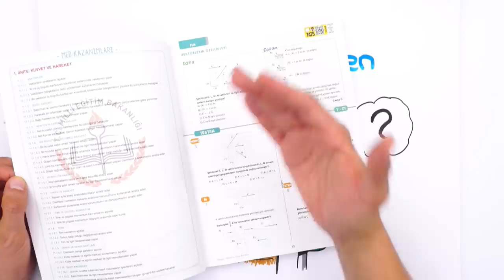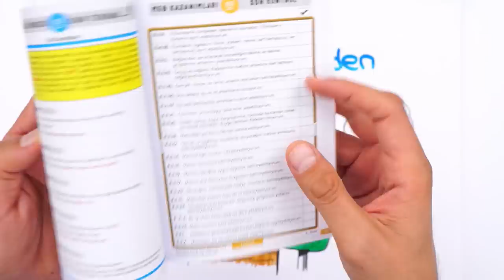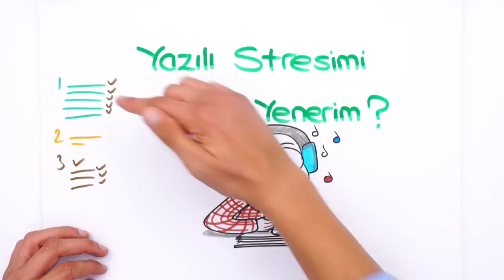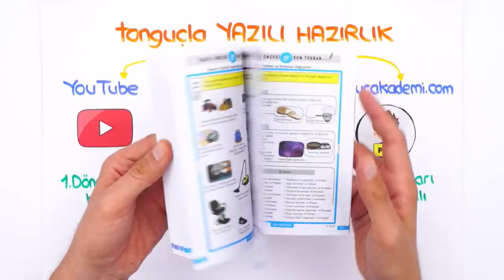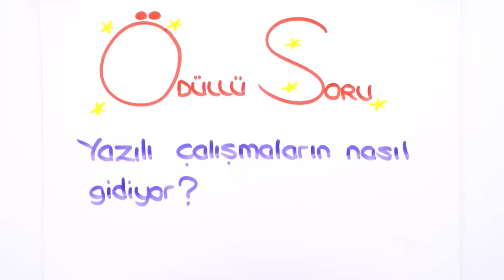Yazılıdan 100 Notu Garantile, Ortalamanı Yükselt! 📝💯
Dinamik ve Doğru Bir Şekilde Yazılıya Hazırlan!
1. Dönemin ilk yazılıları geldi! Biz de sizlerden gelen sıkça sorduğunuz soruları derledik!
Ayrıca, 1. Yazılılarda bilmen gereken tüm derslerin tüm konuları, bu notlarda! Tüm taktikler eksiksiz yanında olacak! 🚀